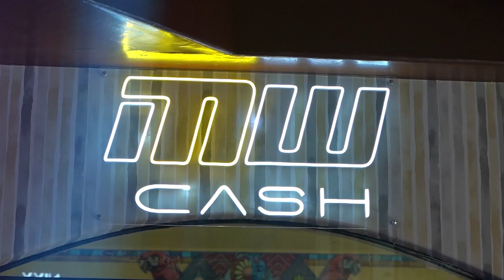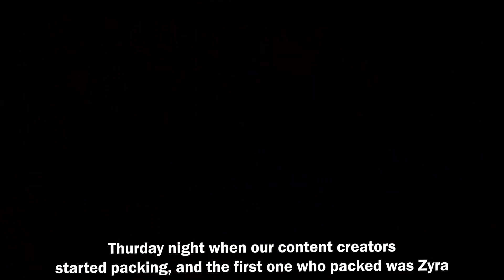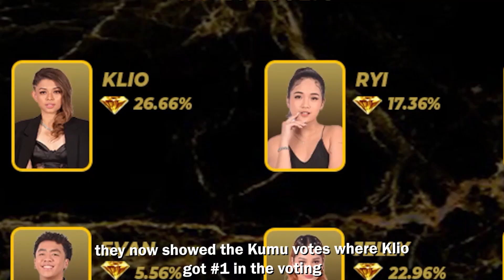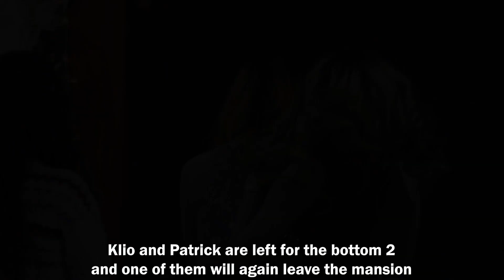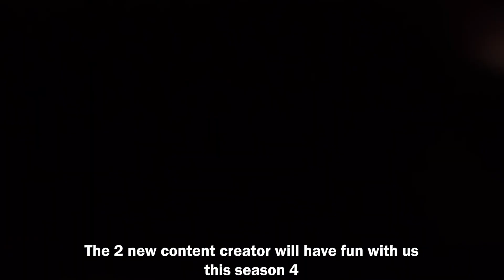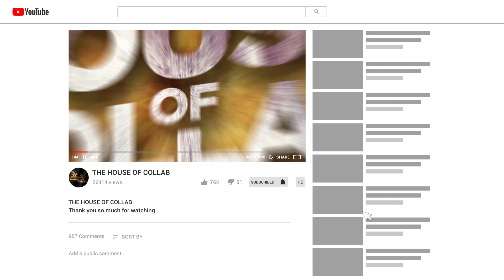THE HOUSE OF COLLAB: SENT HOME NIGHT NAYANIG ANG SEASON 4 !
Here's our Generic Caption for FB and YT. Thanks

@thehouseofcollab Main Account

NEW SHOWS:
THOC SHOWS on Facebook every Monday and Thursday, at 7:30PM

Catch our FAIRFAX NETWORK CHANNEL for entertainment, music, hot issues and interesting topics. LIVE on The House of Collab FB Page Mondays - Fridays.